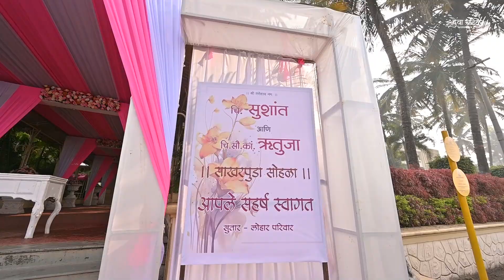सुशांत 💍ऋतुजा ♥️ ■ साखरपुडा सोहळा ■ लोहार परिवार